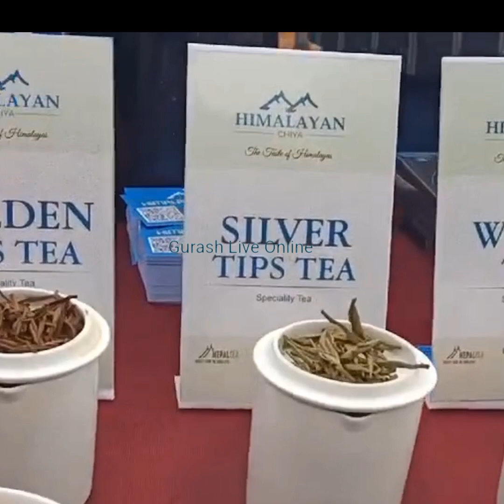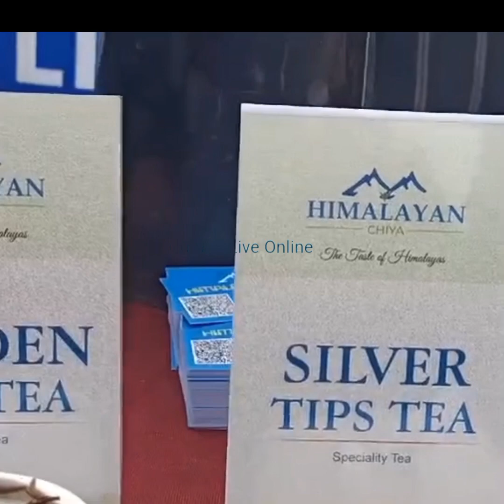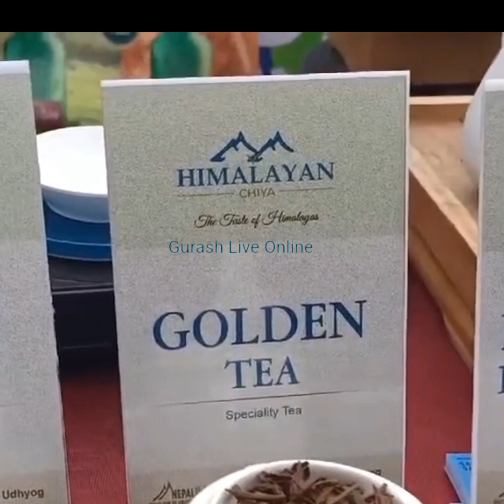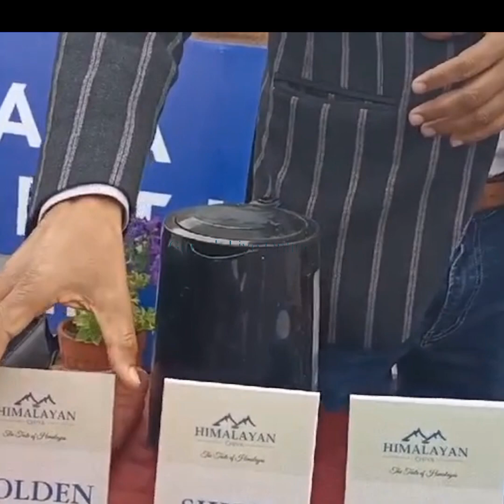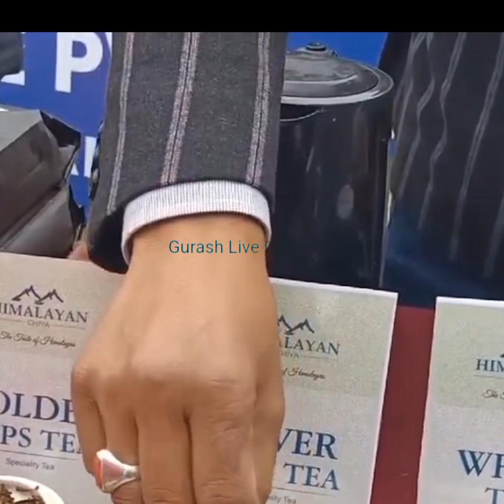चियापती व्यवसायि चिया सम्बधी जानकारी गराउनु हुदै पदम वाहादुर वानियाँ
चिया सम्बधी जानकारी गराउनु हुदै चियापती व्यवसायि पदम वाहादुर वानियाँ